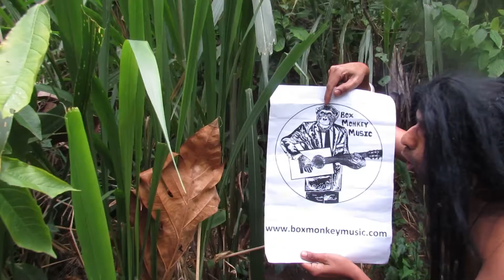Box Monkey Music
Looking for a great deal on a ukulele?